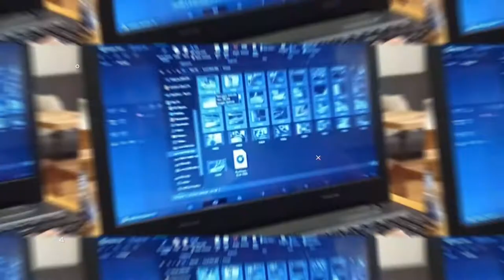Фотографски лагер за ученици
Техника:
Техника която използвам:
Sony a6300